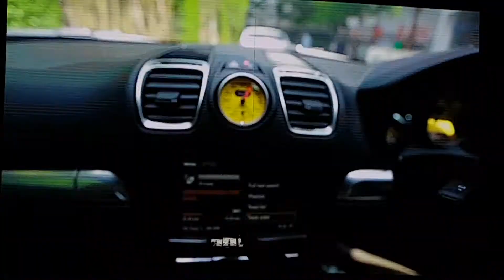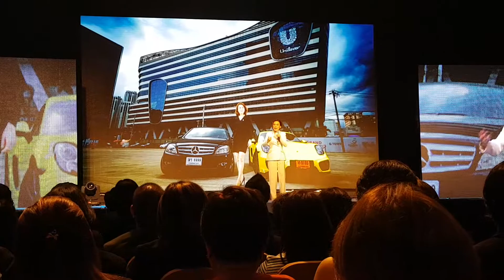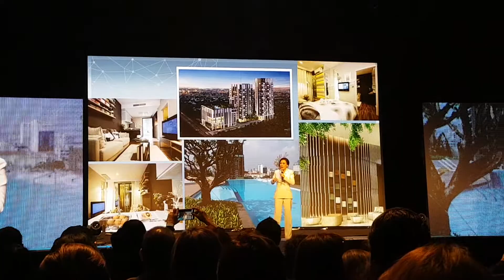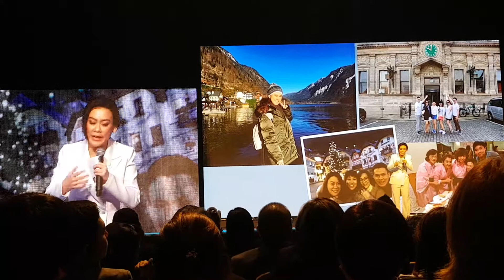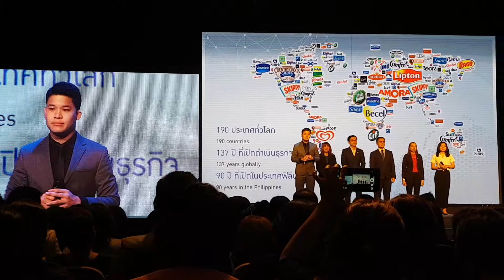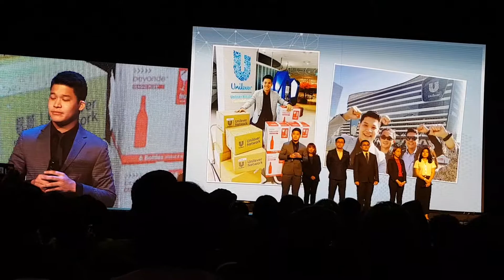Global Summit 2018 คุณนก อรอนงค์ NEBA